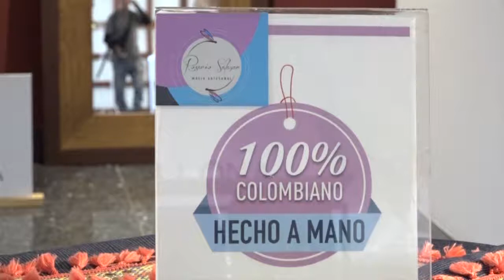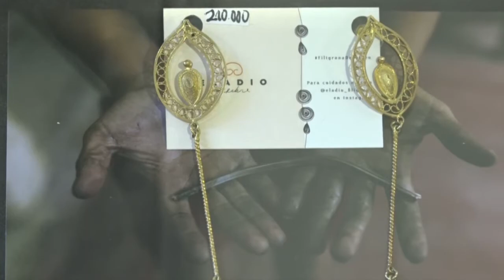El Salón del queso está disponible en Plaza Mayor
Salón del Queso

Colombia cada vez evoluciona más en el consumo de queso, y es que además de consumidores somos productores de diferentes tipos de quesos como mozarella, quesito, cuajada y más. Para aprender más sobre este alimento no se puede perder el Salón del Queso hasta el 18 de agosto en los pabellones blanco y azul de Plaza Mayor.

Arte

El Museo castillo presenta la versión 21 de decorarte en su exposición "el resurgir del arte". Las tendencias del año son figuras geométricas, elementos de la naturaleza y colores como el dorado y el cobre. Además puede encontrar otras actividades como un mercado gastronómico en el jardín del museo.